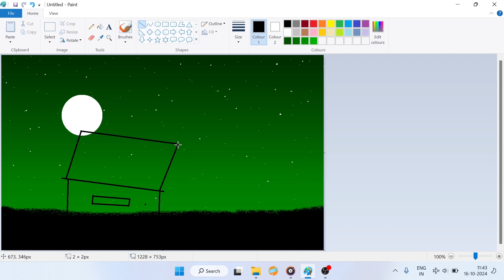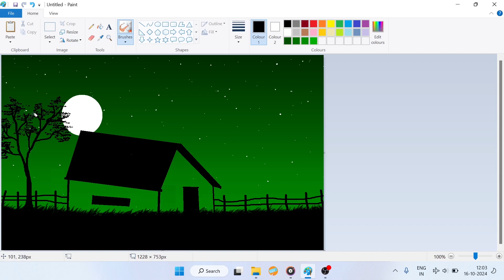How to draw in computer || scenery drawing || microsoft paint || ms paint